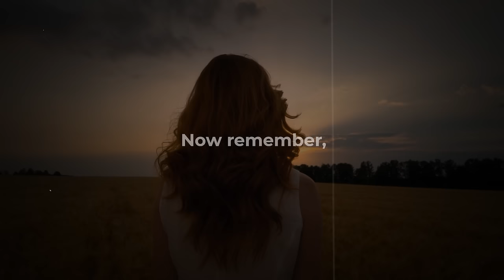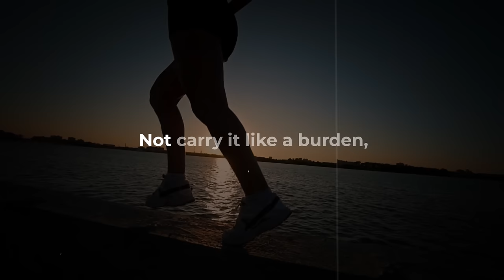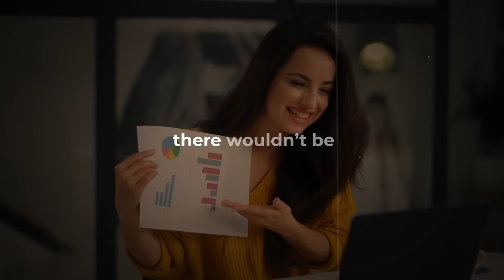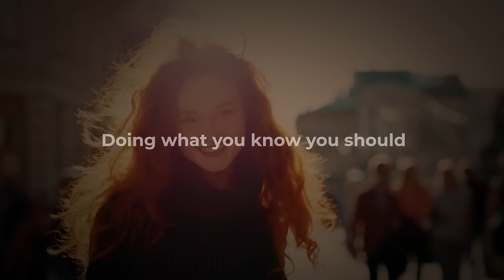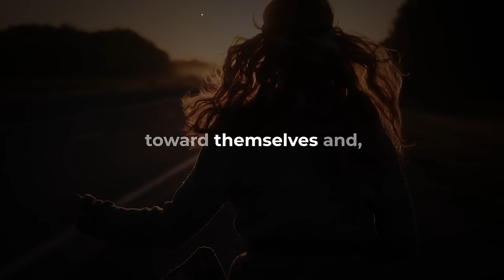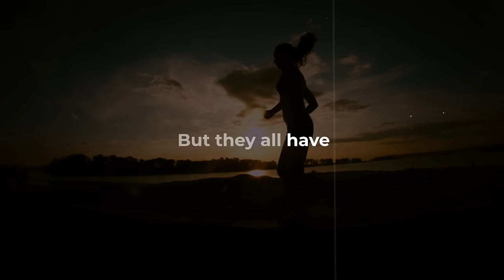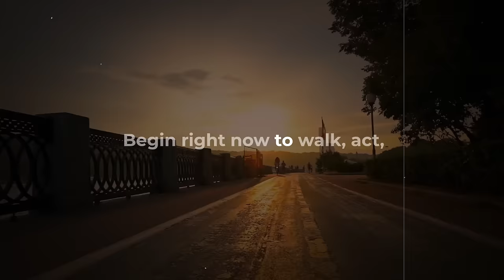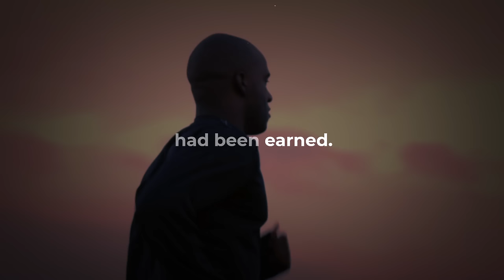Attitude Is Everything - Jim Rohn Brian Tracy Earl Nightingale Powerful Motivation Speech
In the video talks about the importance of attitude in shaping one's life and achieving success, with insights from Brian Tracy, Jim Rohn and Earl Nightingale.
And many other valuable lessons for you to apply to life. I firmly believe that your life will change for the better. What are you waiting for? Let's get started now. Hope you have valuable experiences.

✅ ENABLE NOTIFICATIONS 🔔
▶FOOTAGE: